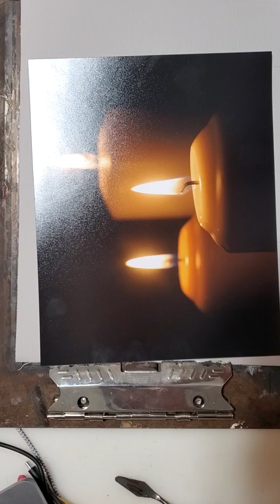Avoid These Mistakes When Candle Painting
This video explo the mesmerizing art of candle painting on a dark backdrop. Watch as the flames dance and create intricate patterns and designs on the canvas. The contrast between the bright flames and the deep darkness of the background adds a unique and captivating dimension to the artwork. Join us on this creative journey and be inspired to try your hand at candle painting yourself.